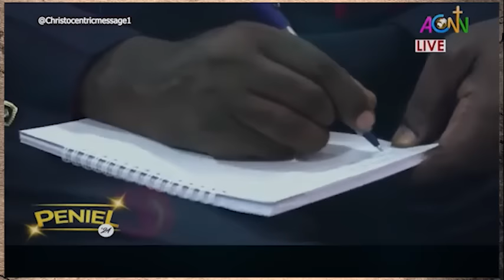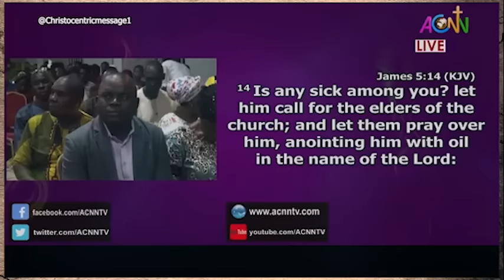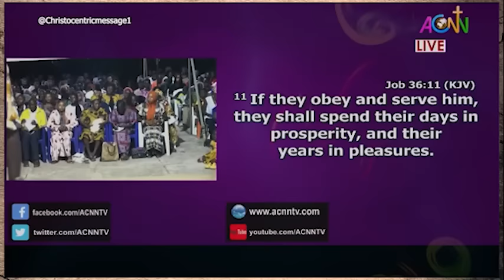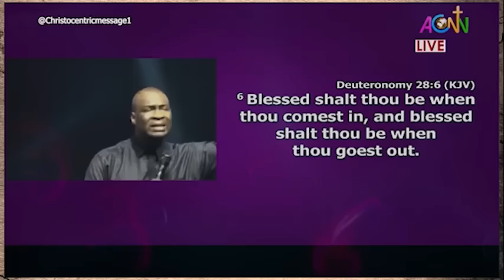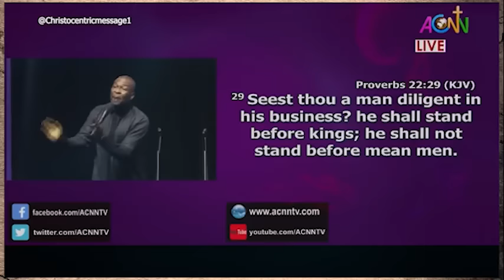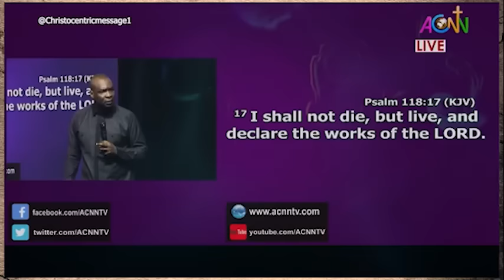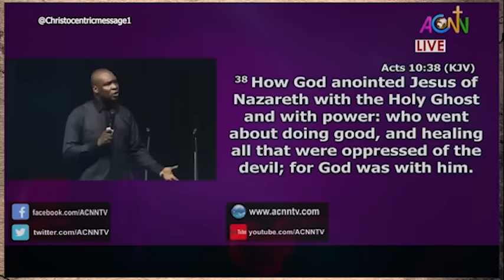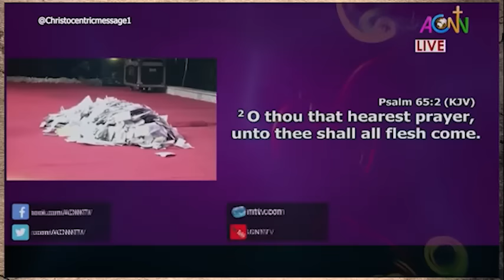[NEVER AGAIN] Cancel Spirit Of Stagnation, Limitation, And Setbacks - APOSTLE JOSHUA SELMAN